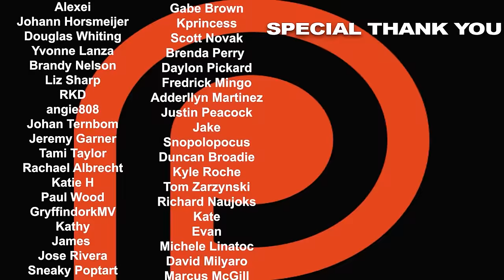Happy Death Day (2017) Movie REACTION!! First Time Watching! | Movie Review | Groundhog Day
A college student must relive the day of her murder over and over again, in a loop that will end only when she discovers her killer's identity. Here's Nikki & Steven's reaction to Happy Death Day.

0:00 - INTRO
0:51 - REACTION
47:37 - RECAP